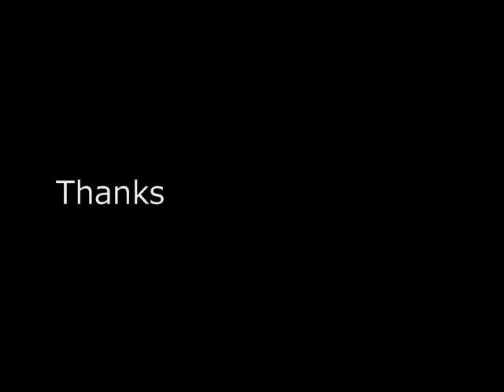~Hey Juliet~ Gary x Ash/Green x Red.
I don't feel like typing any more of a description.
Enjoi nao pleez.